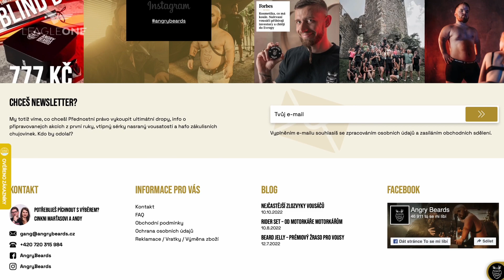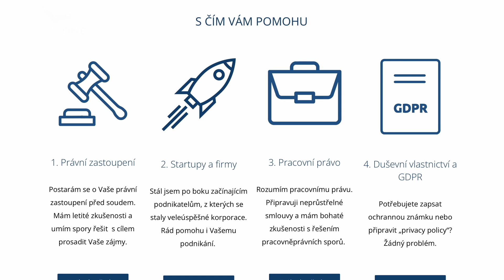Obchodní podmínky - na co si dávat pozor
Proč jsou obchodní podmínky důležité? V čem lidé nejčastěji chybují?
A jak fungují generátory obchodních podmínek? To vám prozradí v rozhovoru pro LEAGLEONE Matěj Grödl, advokát-partner Grödl Law Office.